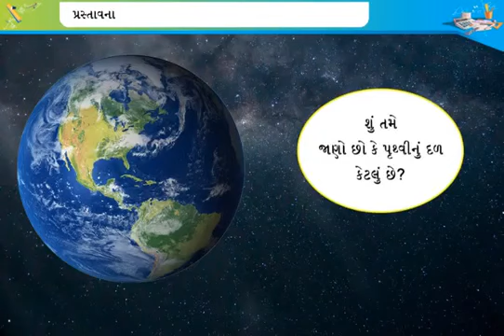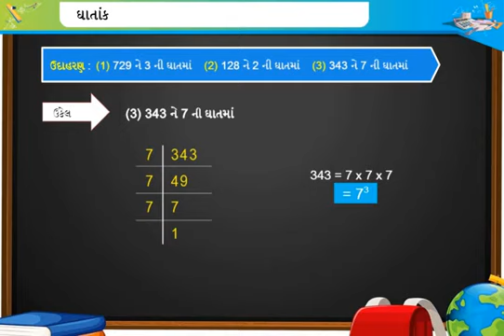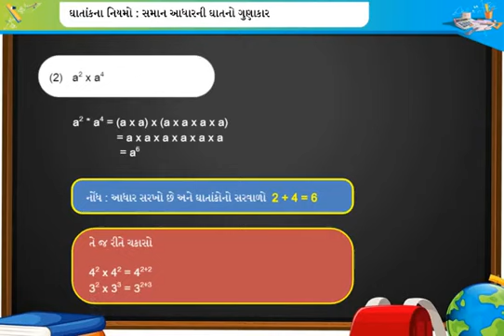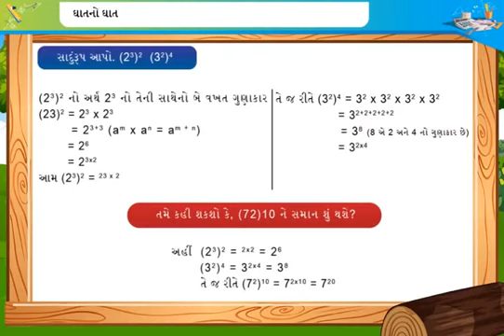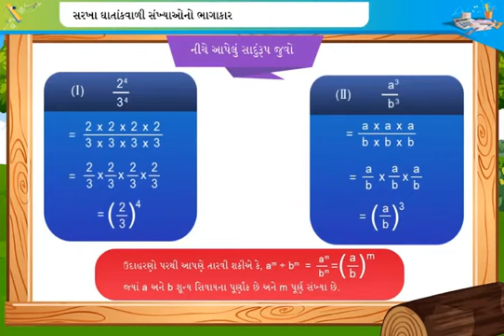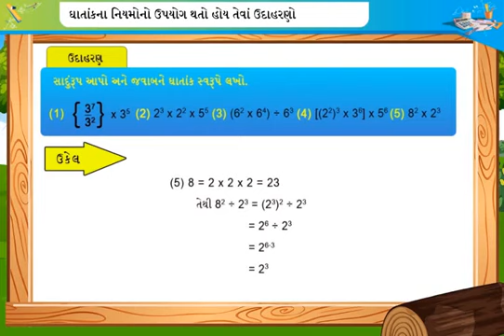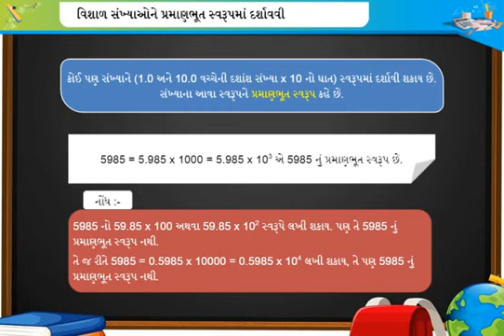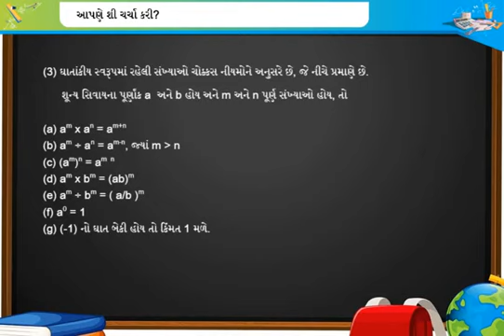sem 2 chap 13 ઘાત અને ઘાતાંક